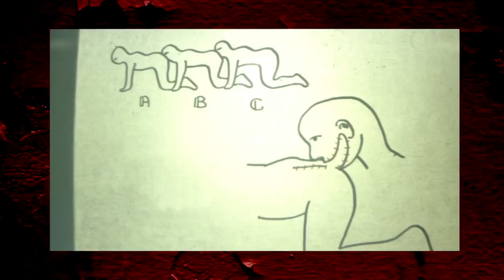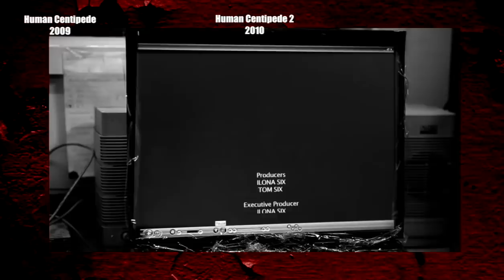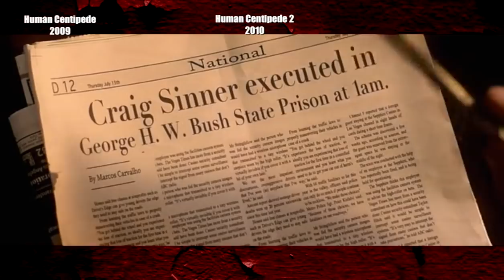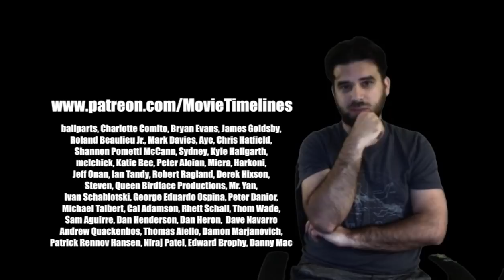Horror Timelines Episode 69 : the Human Centipede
How bad can it be? Join me as i complete our journey into bad films with an appropriate 69th episode and explore the continuity and timeline of the Human Centipede films.

Music by Divider Line "A Love Song For Someone I Once Knew"